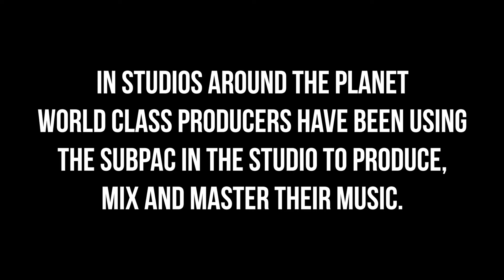SUBPAC S2 + BackPac: From the Studio to the Street